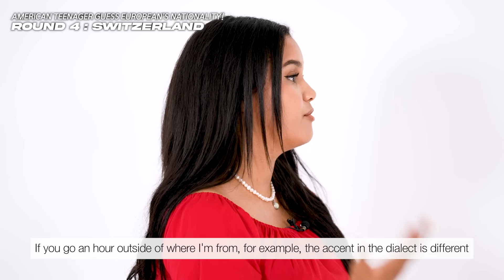American Teenager Guess 5 Germanic Languages!! (Netherlands, Swiss, Germany, Belgium, Austria)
Today American Teenager Nessa Guess 5 European's Nationality!!

DE Tara  @tara_wck
US Nessa @nessanoel
CH Annie
NL Jara @jara._.fiddie
BE Olivia @olivanroij
AT Carmen @_carrrrrmen_